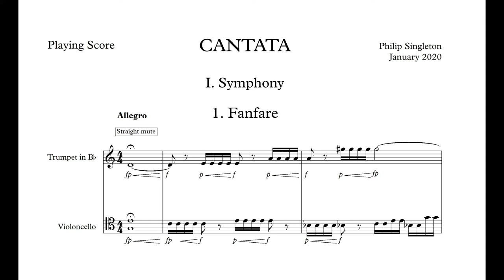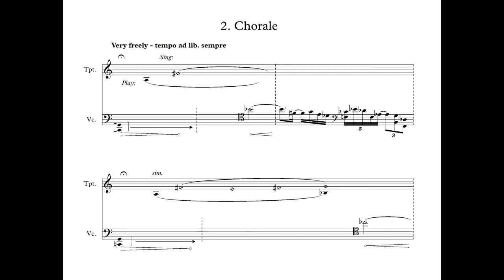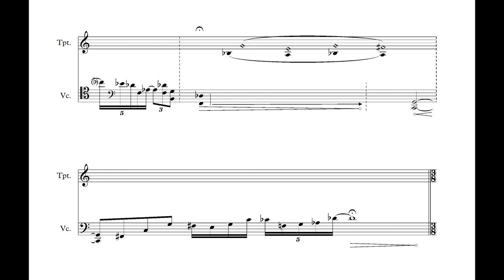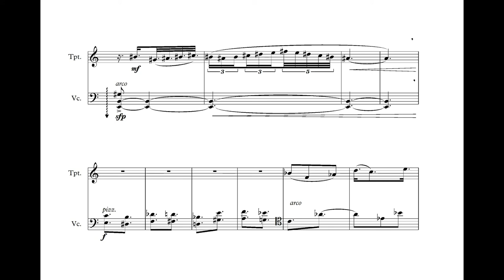Philip Singleton: Symphony, for trumpet in Bb and violoncello (w/score)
Live recording of the first performance
28th January, 2020
Espace Culturel Treulon, Bruges, Bordeaux, France
Annik Paré, violoncello
Phil Singleton, trumpet

Playing score (trumpet in Bb or C) available from the composer